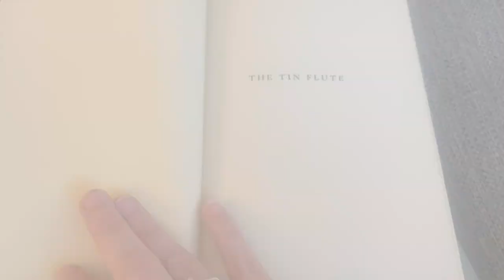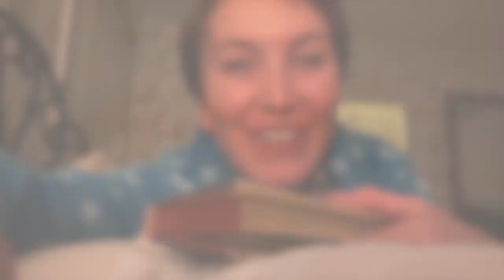A DAY IN A LIFE: WHEN NOTHING GOES TO PLAN | EATING VEGETARIAN, THE TIN FLUTE BY GABRIELLE ROY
Just one of those days when life doesn't go as planned.

Chat with me on Voxer - Shelly Swearingen